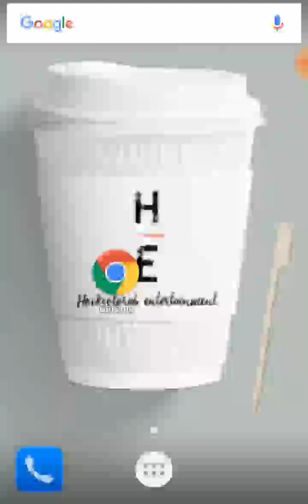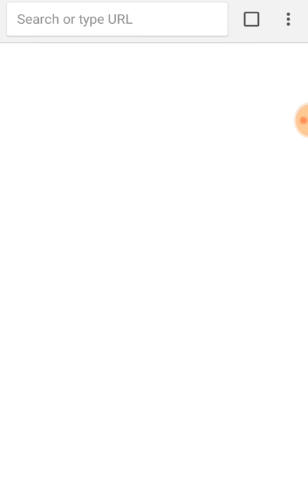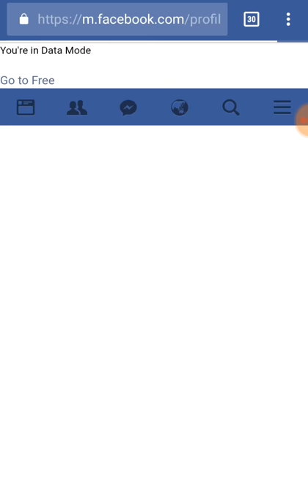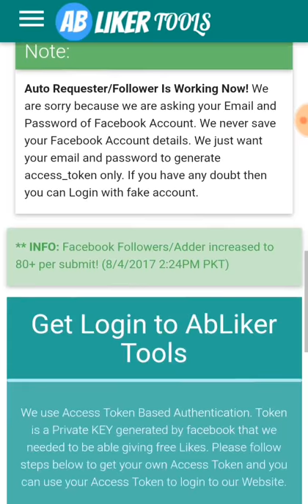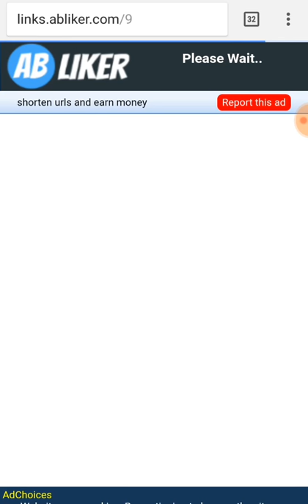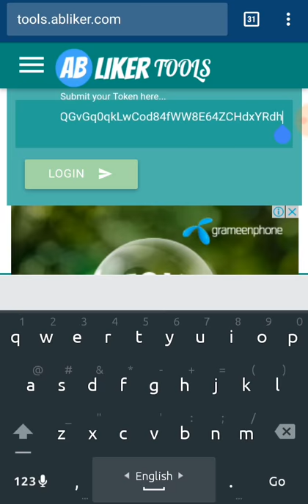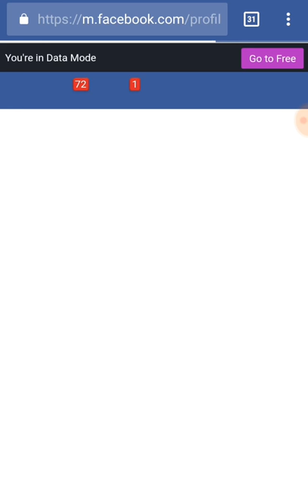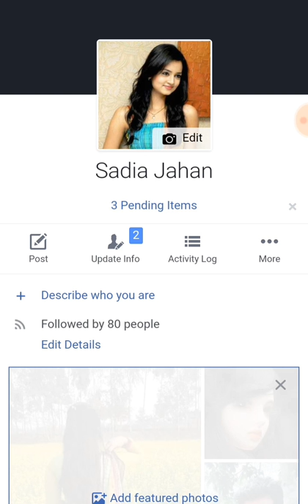How to get auto 20k 30k follower In Facebook । ফেসবুক এর মধ্যে কিভাবে অটো ফলো নিবেন।.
20k 30k follower In Facebook । ফেসবুক এর মধ্যে কিভাবে অটো ফলো নিবেন। ভিডিও টি ভাল করে দেখুন